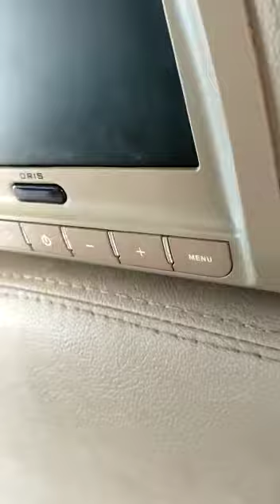daihatsu terios tx 2012